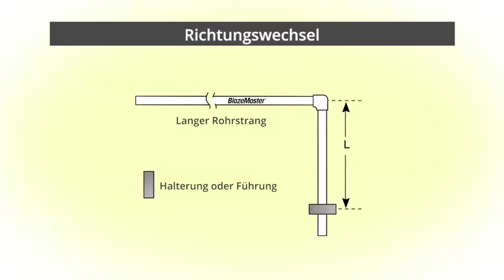BlazeMaster® Fire Sprinkler System Change of Direction Animation - German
Shows the pipe movement with a change of direction configuration for installed BlazeMaster® CPVC pipe.